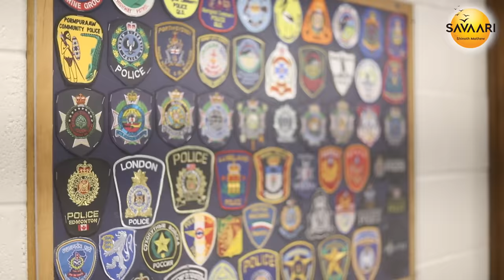അമേരിക്കൻ പോലീസിനൊപ്പം ഒരു ദിവസം | A day with American Police malayalam - Part 2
Malayalam vlog about Police selection process ,training , Police cars and functions of different police departments.

This video has been reviewed and approved by the Suffolk County Police Department.

malayalam vlogs usa modernisation of kerala police police reforms shinod community participation in policing